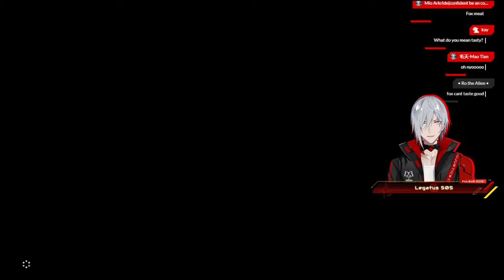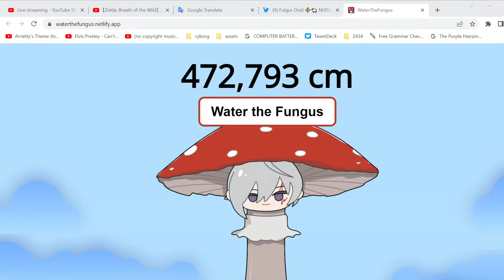【Zelda: Breath of the Wild】 Zeldatsudan! 【NIJISANJI EN | Fulgur Ovid】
Let's explore Hyrule, and laugh at the stupid clownfydants stuck in the past.

⚡【Hashtags】⚡

⚡General
⚡LIVE
⚡Art: Artchivist /
⚡NSFW
⚡Memes
⚡Fiction
⚡Clips
⚡Thumbnails
⚡Story
⚡Fans

⚡【SNS】⚡

⚡【Credits】⚡

⚡【CHAT RULES】⚡

⚡【Noctyx】⚡

・ NIJISANJI Official YouTube (EN) ・ NIJISANJI Official Twitch